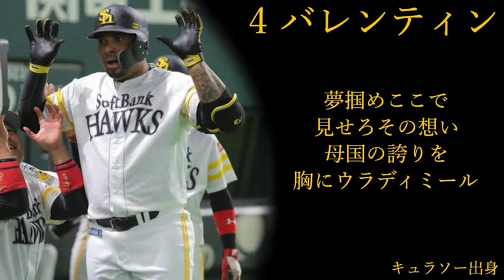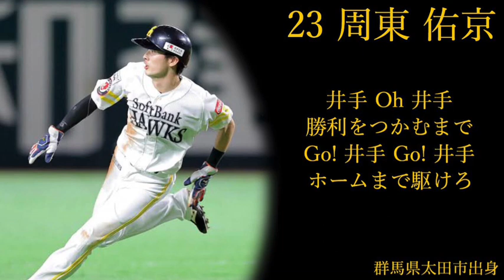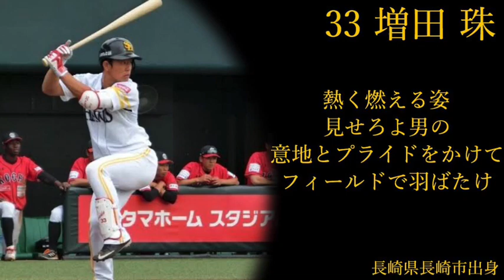2020年 福岡ソフトバンクホークス応援歌 +α 暫定版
完全版を投稿しました

2020年の応援歌（暫定）と2019年最終2連戦の復刻応援歌です

00 川瀬晃
0 高田知季
荒金久雄
鳥越裕介
1 内川聖一
大道典嘉
4 バレンティン
5 松田宣浩
小久保裕紀
6 今宮健太
本間満（ビジター）
7 中村晃
柴原洋
8 明石健志
本多雄一
森本学
9 柳田悠岐
松中信彦
李大浩
12 髙谷裕亮
19 甲斐拓也
田上秀則
城島健司
22 西田哲朗
23 周東佑京
村松有人
井手正太郎
24 長谷川勇也
27 グラシアル
31 栗原凌矢
33 増田珠
36 牧原大成
金子圭輔
吉永幸一郎

45 谷川原健太
51 上林誠知
54 デスパイネ
オーティズ
ズレータ
55 野村大樹
59 水谷瞬
60 釜元豪
64 真砂勇介
65 九鬼隆平
68 三森大貴
99 川島慶三
川﨑宗則